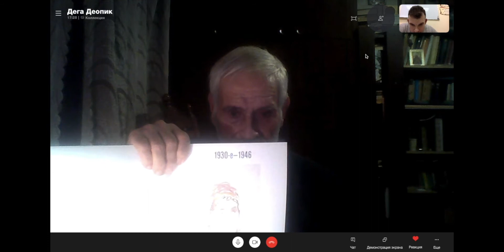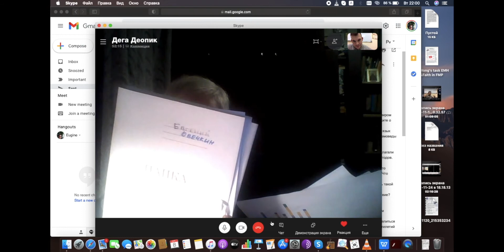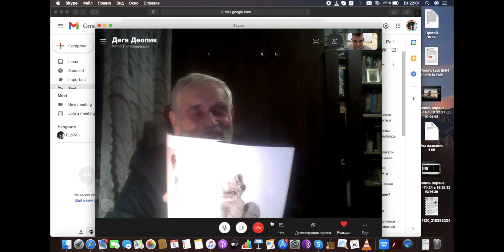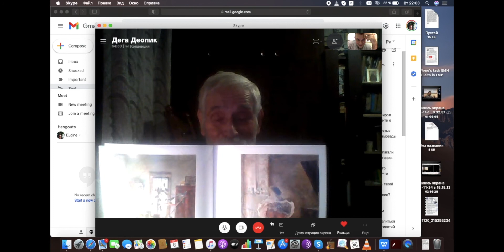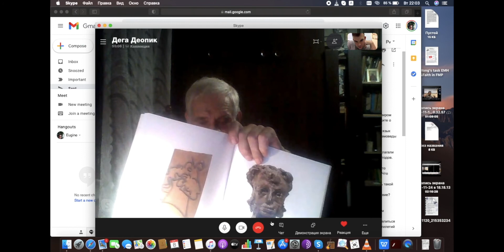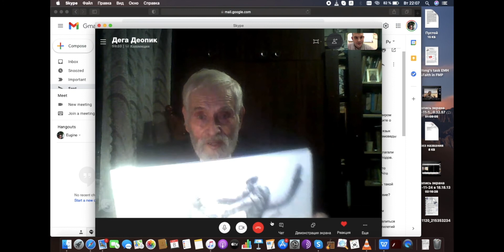Дега Деопик - учёный - востоковед с уникальным именем, харизмой и бесценным backgroundом.